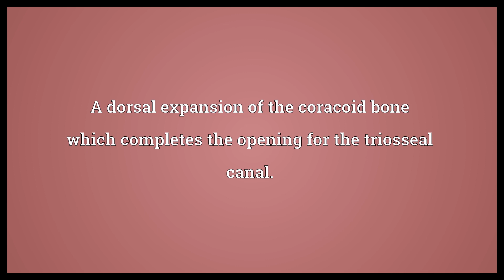Acrocoracoid Meaning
Video shows what acrocoracoid means. A dorsal expansion of the coracoid bone which completes the opening for the triosseal canal..  Acrocoracoid Meaning. How to pronounce, definition audio dictionary. How to say acrocoracoid. Powered by MaryTTS, Wiktionary